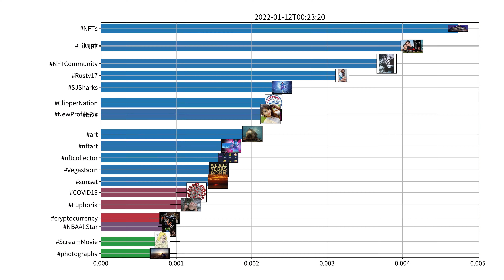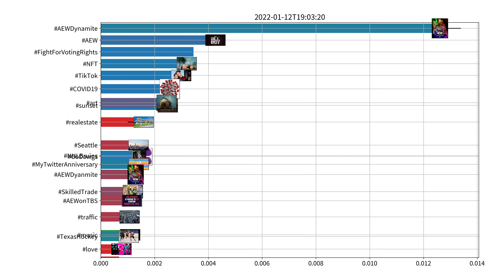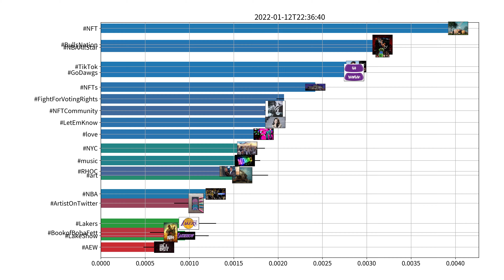Trending hashtags on Twitter, US, 01-12-2022